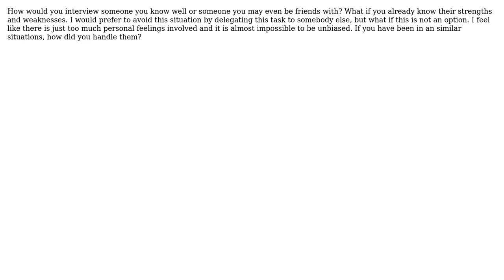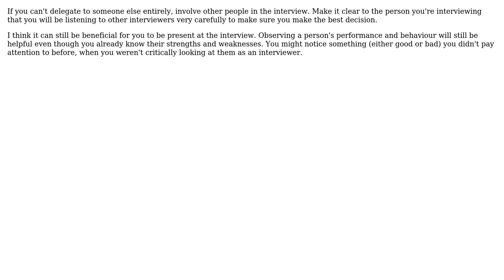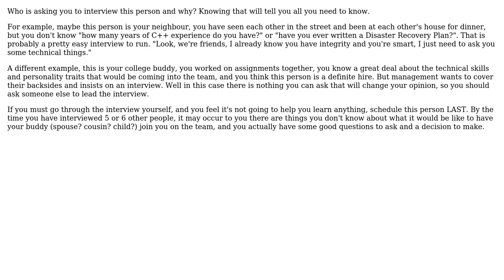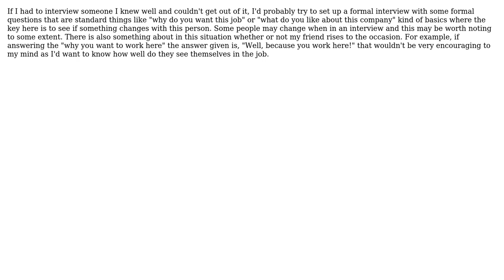Software Engineering: How to interview someone you know well? (10 Solutions!!)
Software Engineering: How to interview someone you know well?

With thanks & praise to God, and with thanks to the many people who have made this project possible! | Content (except music & images) licensed under CC BY-SA | Music | Images & others | With thanks to user ysolik user user281377 user Rachel user PradeepGB user NotMe user mootinator user Kate Gregory user JB King user Dave Jennings user Adam Lear and the Stack Exchange Network Trademarks are property of their respective owners. You are responsible for your own actions.